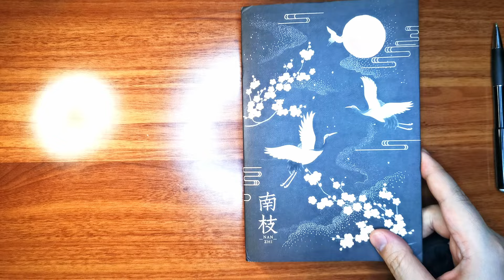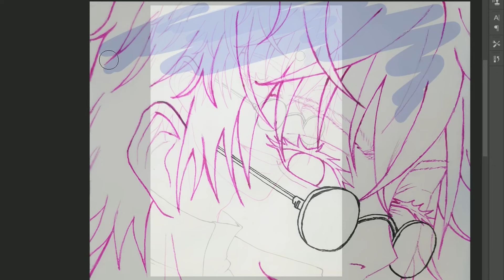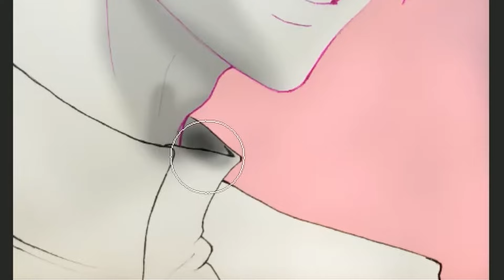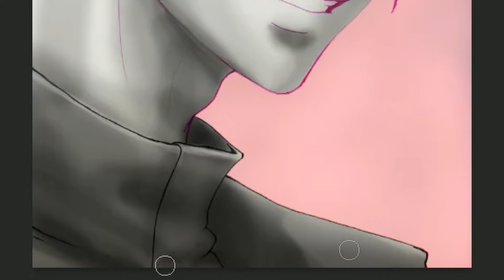JUJUTSU KAISEN Gojo Satoru [ cómo dibujarlo de boceto a digital ] KROSSIS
[ lofi remix ] Gojo Satoru ✨ Jujutsu Kaisen proceso completo desde boceto, entintado, color digital y efectos con Photoshop 🐉

¿Qué otro personaje les gustaría que dibujara?

Cualquier cosa pueden escribirme en los comentarios, los estaré leyendo!

Art / Illustration / Pencil / Ink / Speedpaint / Sketch / Drawing / Fanart / Satisfying / Tutorial / Watercolor / Digital